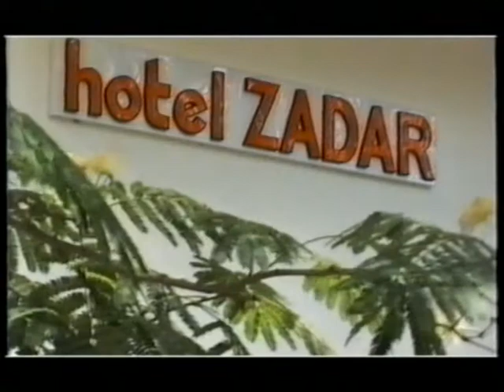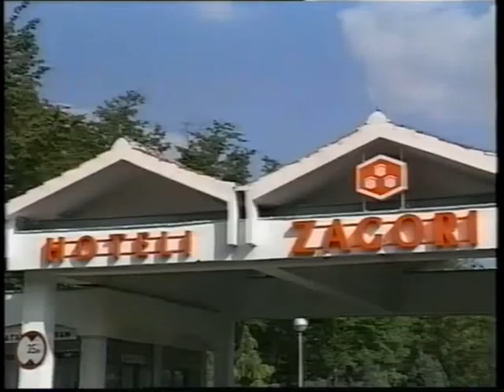Kovotour Plus s.r.o. - náhled do historie - 1994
Podívejte se jak cestovní kancelář Kovotour Plus s.r.o. začínala.